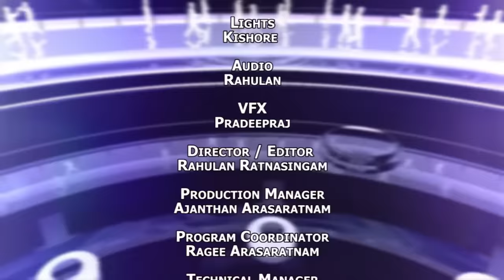Chocolate Boy முரடனாக மாறிய கதை | Madhavan Interview With BH Abdul Hameed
Discover the man behind the actor! BH Abdul Hameed sits down with the talented Madhavan for a heart-to-heart about his journey in the entertainment industry. Get ready for a candid chat filled with laughter, memories, and inspiring tales. 🌟🗨️